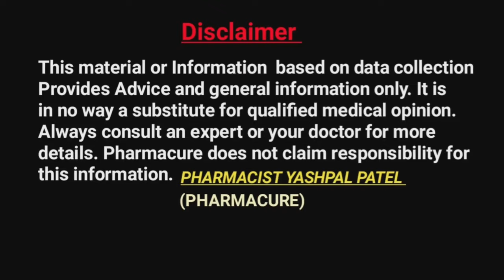Paurush Jiwan Capsule | Can Take Female | Use & Side Effect Hindi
About This Video:
Paurush Jiwan capsule | Can Female Take Paurush Jiwan Capsule | Paurush Jiwan Capsule For Female | Uses & Side Effects Hindi
Paurush Jeevan Capsules is an ayurvedic medicine that is primarily used for the treatment of Liver Disease. The key ingredients of Paurush Jeevan Capsules are Amla, Ashwagandha, Arjuna, Haritaki (Harad), Kurchi. The correct dosage of Paurush Jeevan Capsules depends on the patient's age, gender, and medical history.
What is the use of Paurush Jiwan capsules? | paurush jiwan capsule review | paurush jiwan capsules benefits | paurush jiwan capsules side effects | paurush jiwan capsules for weight gain | paurush jiwan capsules dosage
Sciatica Treatments: साइटिका के इलाज में उपयोग की जाने वाली दवाइयां | Sciatica pain Relief in Hindi

डॉक्टर दवाई के पर्चे को इतना गंदा क्यों लिखते हैं? क्या है इसके पीछे कमीशन का झोल। must watch ?

गलती से मरीज की मौत हो जाए तो  डॉक्टर बच जाता है? Discharge Procedure LAMA,DAMA & DOPR in Hindi
About Channel:-
''Pharmacure''
Our Videos Are Made For Those Who Want Information About Pharma Medical science.
This Channel Is Provides General & Full Information About Every Important Medicine.
This channel is provide Full information of Disease and its Treatments.